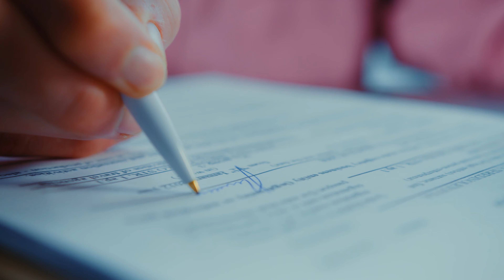Documentação, Habilitação correta para navegar e treinamento de lancha e jet na RS Náutica/SP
Fala Capitão e Capitã!
Hoje sob o comando da nossa Capitã Francine Aristmunho, fomos até São Sebastião, litoral Norte de São Paulo para conversar com o Rhodne, CEO da RS Escola Náutica e explicar pra você como prosseguir quando estiver no momento pós compra de um Jet ou embarcação.

Conheça A Arte de Comprar Barcos e compre seu barco com segurança

CONTATOS

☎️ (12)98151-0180